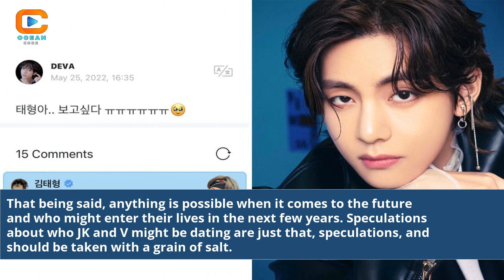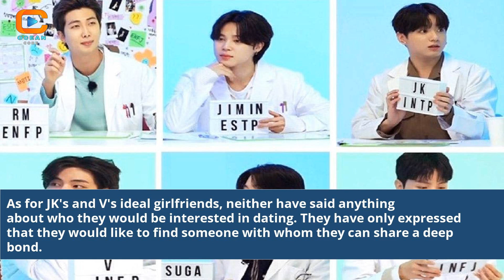Is Bts J Is Bts Jk Dating Anyone Jk And V Girlfriend 2022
jungkook girlfriend 2022
jk has a girlfriend
BTS J dating rumors 2022
JK and V's relationship status
BTS members' love lives
BTS J's secret girlfriend
JK and V's dating updates
K-pop idols' romance news
BTS J and JK dating speculation
Unveiling BTS J's love interest
V's rumored girlfriend in 2022
Inside JK and V's personal lives
K-pop idols' relationship rumors
The truth about BTS J's dating life
JK and V's romantic secrets
Fans' curiosity about BTS members
The buzz around BTS love stories
K-pop idols' personal lives
Celebrity dating news in 2022
BTS fandom's reactions
Behind the scenes of K-pop relationships
Speculation in the K-pop community
JK and V's impact on BTS
BTS fans' relationship speculations
The charm of BTS members
K-pop stars' dating lives exposed
Fans' curiosity about celebrity love
The power of K-pop fandoms
BTS idols' secret relationships
Love stories in the K-pop industry
Celebrity romance updates
Unveiling the truth about idols